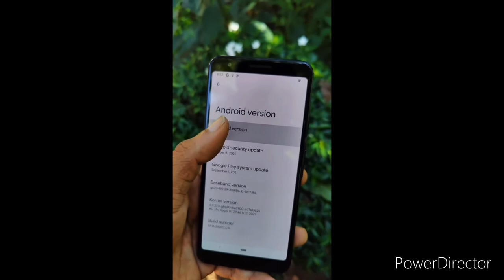Google Pixel 3A 🔥🔥🔥